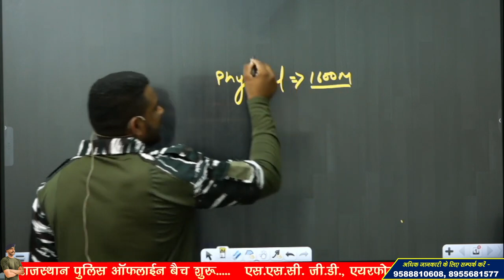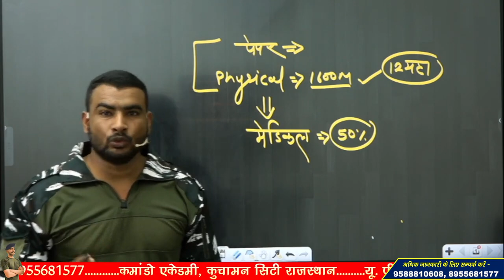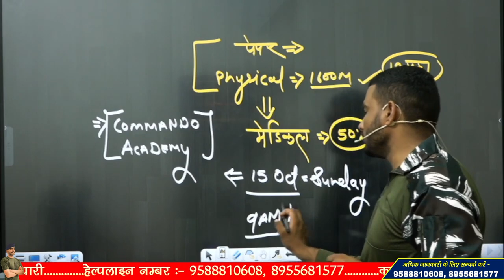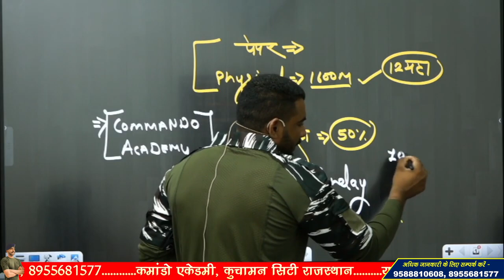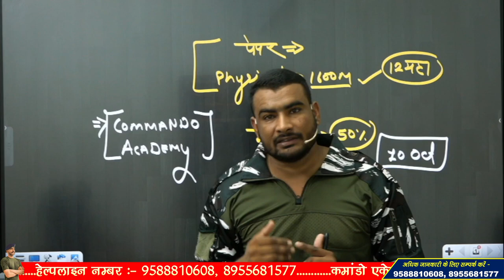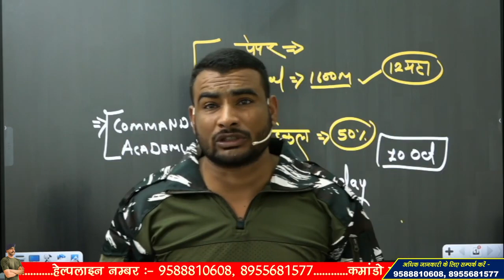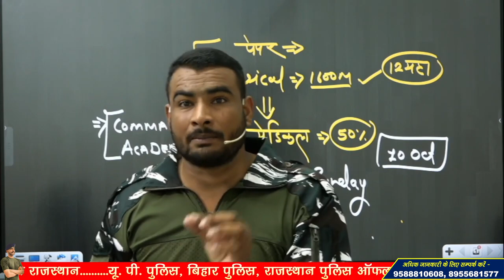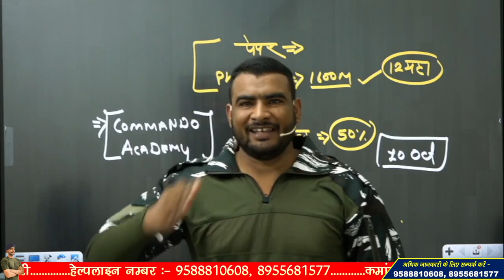Indian Army Agniveer New Vacancy | पेपर से पहले मेडिकल ?